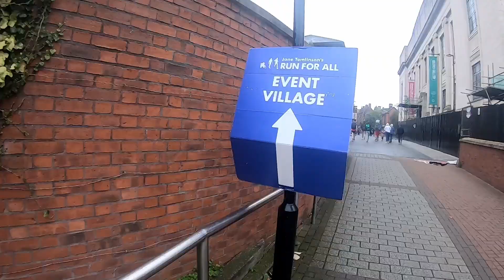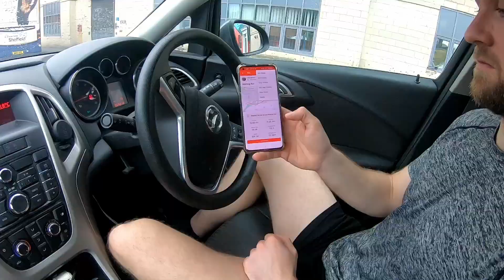Sheffield 10K 2023 | Jane Tomlinson's Run For All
In not so sunny Sheffield, my good friend, Stem, attempts to defy all odds and run 10km in under 55 minutes. Despite the painful experience, his determination led him to victory. Well done, Stem!

Jokes aside, the Sheffield 10k is a fantastic annual event, where thousands of people run in support of their chosen charity, or, for fun! If you want to get involved next year, or take part in a different events, check out their website at: